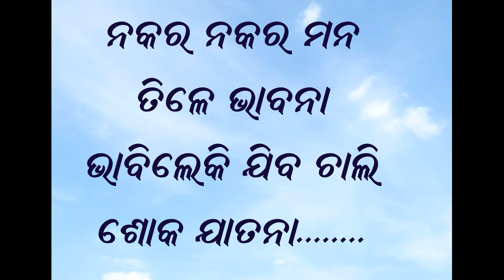Nakara Nakara Mana